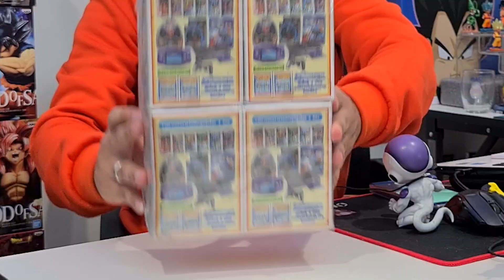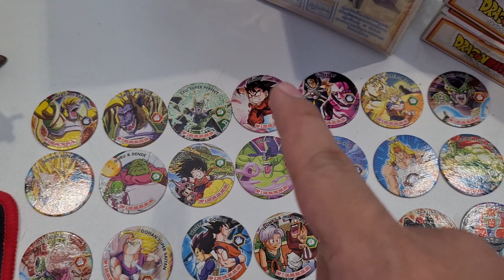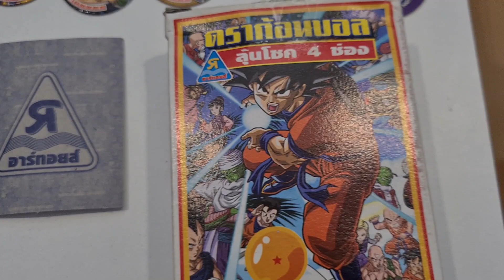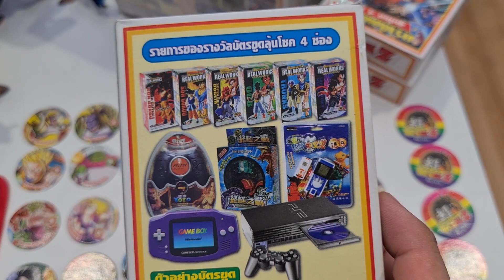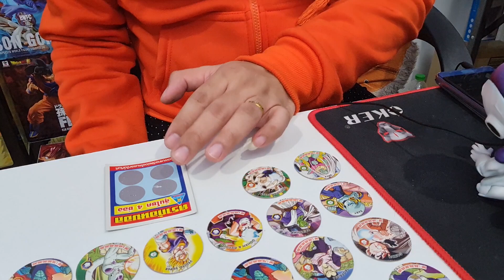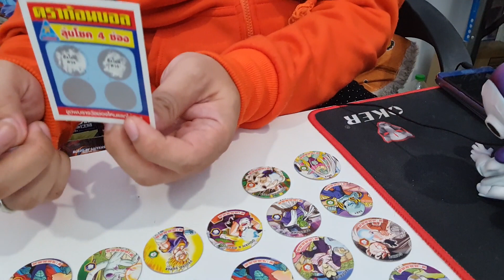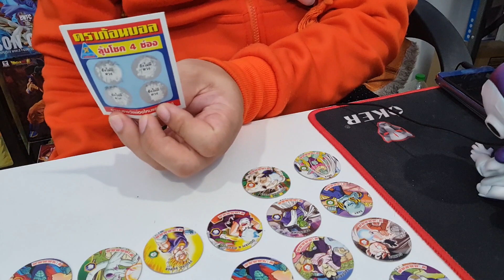เปิดกล่อง...!!! ครั้งที่2🎌 มาดูของสะสม ยุค 90...?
เพื่อนๆใครรู้ว่าเป็นของสะสมช่วงไหนคอมเม้นบอกใต้คลิปนี้นะครับ. 😁🎌